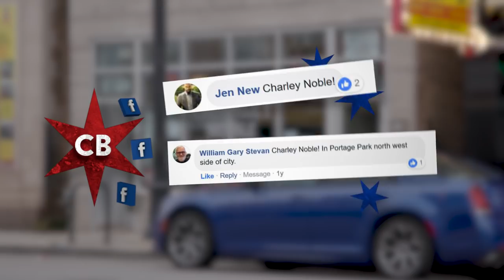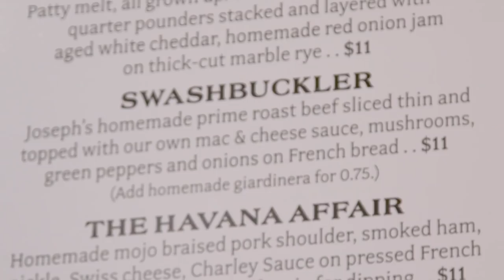Chicago's Best Sandwiches: Charley Noble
Elliott discovers a one-of-kind sandwich, THE SWASHBUCKLER, which has roast beef, green peppers, mushrooms onions & homemade mac n’ cheese sauce!